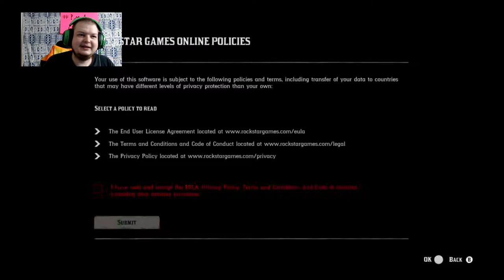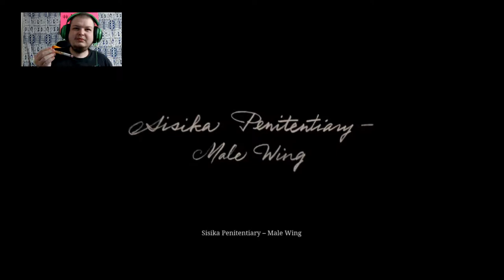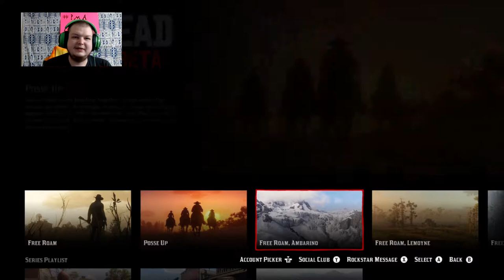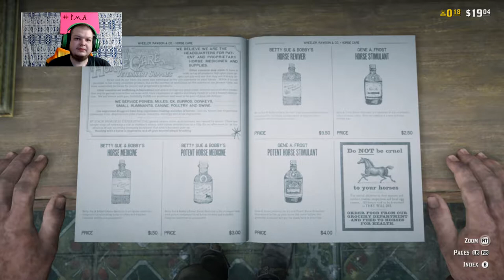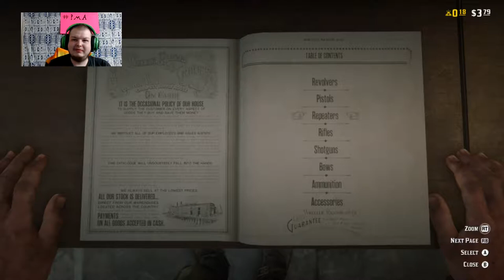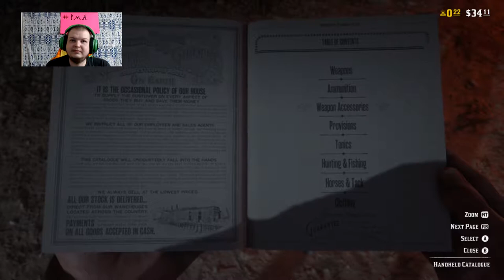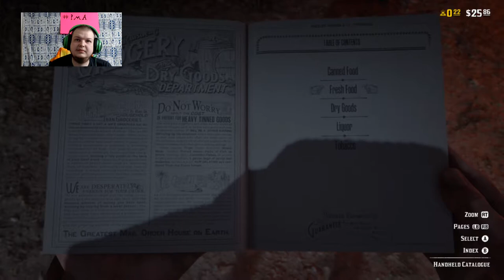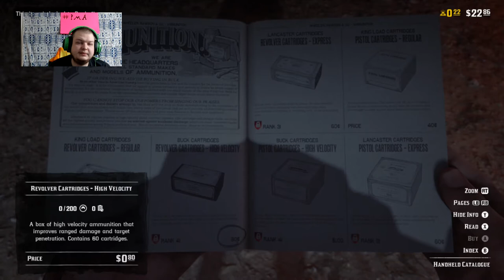RDR 2 online #001 fuck other players